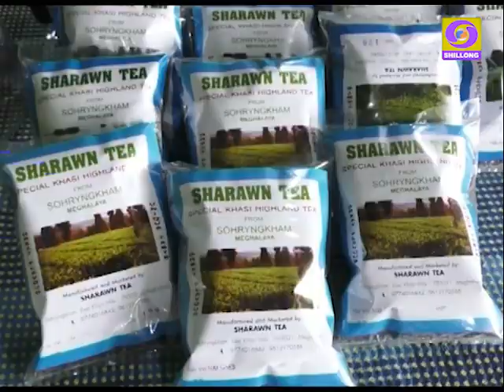STRAIGHT TALK: MEGHALAYA ECONOMIC TASK FORCE ISSUES AND CHALLENGES